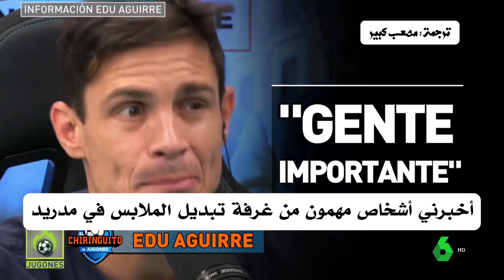أخبرني أشخاص مهمون من غرفة تبديل الملابس في مدريد أنهم يأملون أن يصل "مبابي" و أنهم ينتظرونه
أخبرني أشخاص مهمون من غرفة تبديل الملابس في مدريد أنهم يأملون أن يصل "مبابي" و أنهم ينتظرون "مبابي"